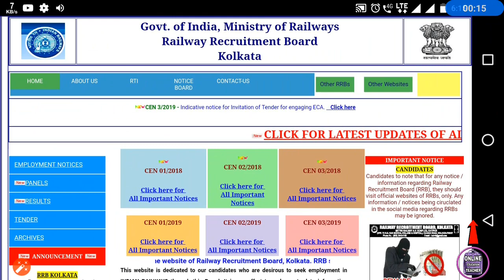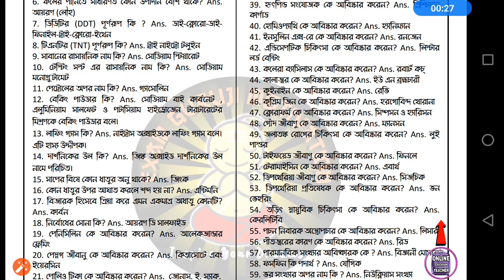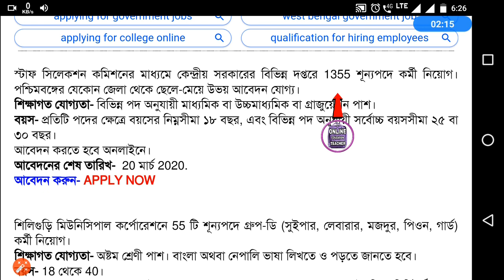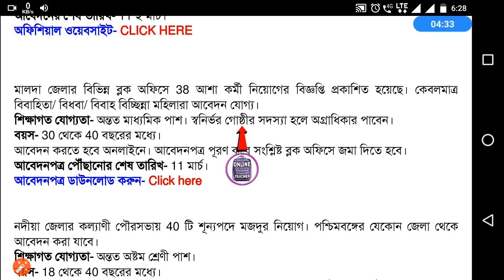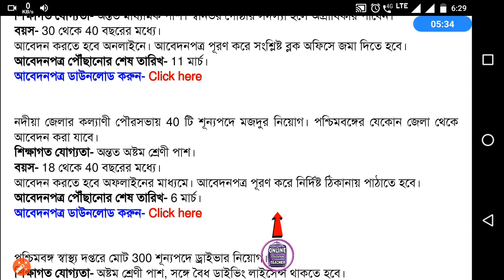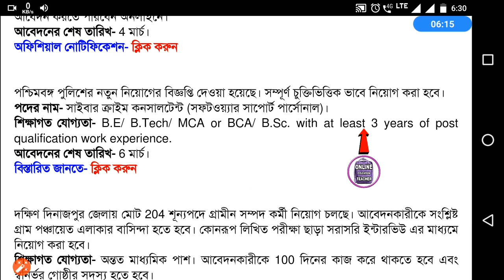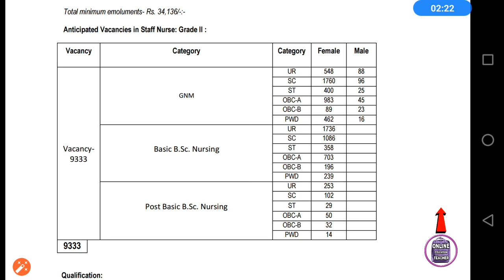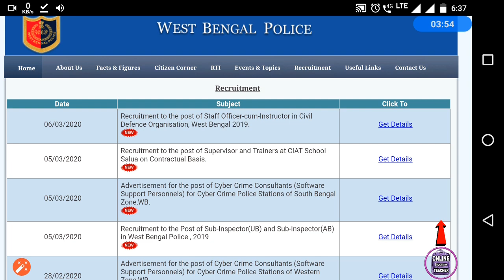বর্তমান যেসব ফর্ম ফিলাপ চলছে || UPCOMING... NEW RECRUITMENT (KPS,WBP,KOLKATA POLICE) WEST BENGAL JOB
🌏Miscellaneous last night suggestion BOOK👇🏿👇🏿👇🏿👇🏿👇🏿

📚BOOK Password:- examguruji

পশ্চিমবঙ্গ পুলিশের ইন্টারভিউ প্রস্তুতির জন্য আমরা একটা বই বানালাম 👇🏿👇🏿👇🏿👇🏿👇🏿👇🏿👇🏿👇🏿👇🏿👇🏿👇🏿👇🏿👇🏿👇🏿👇🏿👇🏿👇🏿👇🏿

🌑WBP CONSTABLE নিয়োগ:-  //youtu.be/ZE9GYYyHMU4

(পশ্চিমবঙ্গের সব চাকরির খবর সাইটে পাওয়া যায়)